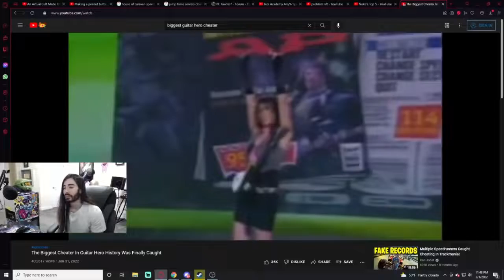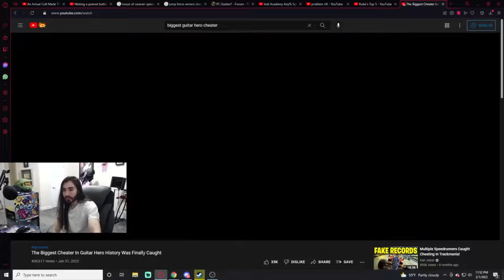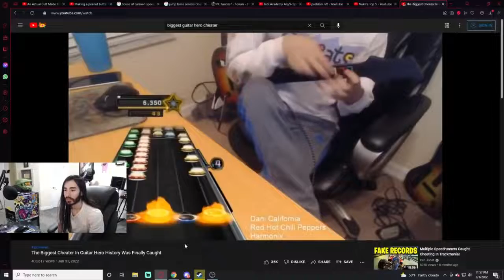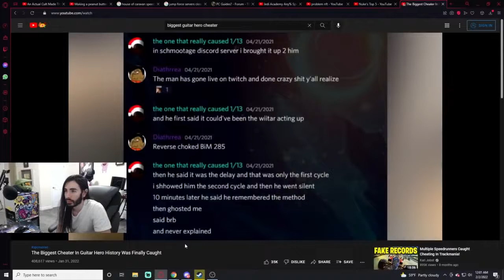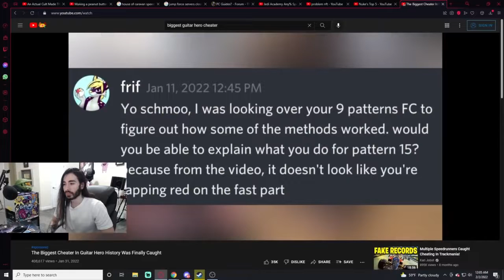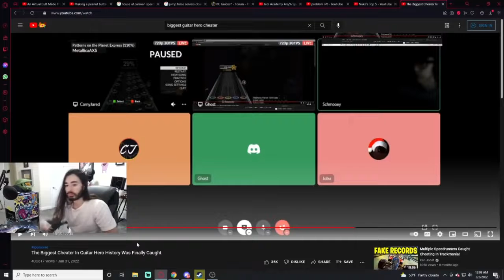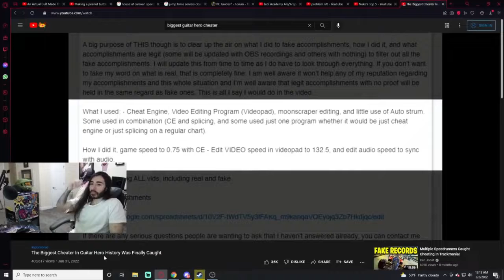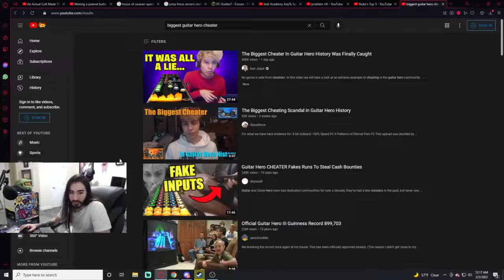Moistcr1tikal Reacts To the biggest cheater guitar hero history